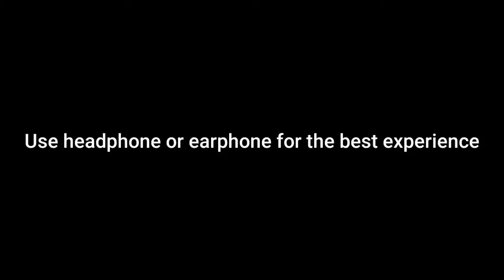Soap trusted you